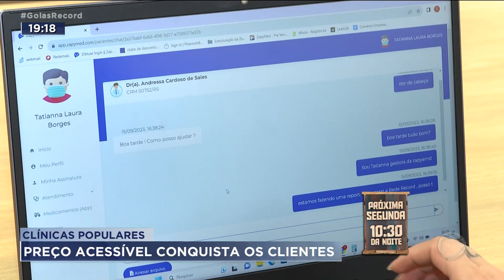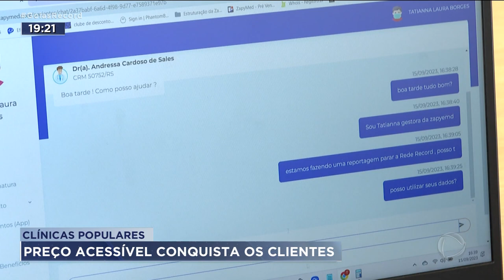CLÍNICAS POPULARES: PREÇO ACESSÍVEL CONQUISTA OS CLIENTES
AS CLÍNICAS POPULARES APOSTAM NO ATENDIMENTO DE QUALIDADE COM PREÇO MAIS ACESSÍVEL PARA CONQUISTAR OS CLIENTES. É UMA OPÇÃO PARA QUEM NÃO CONSEGUE PAGAR UM PLANO DE SAÚDE.